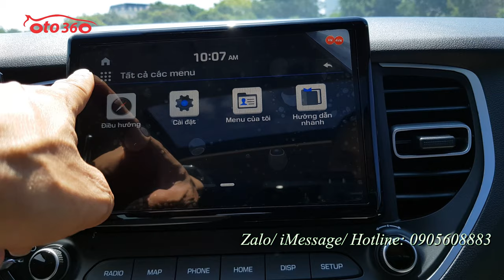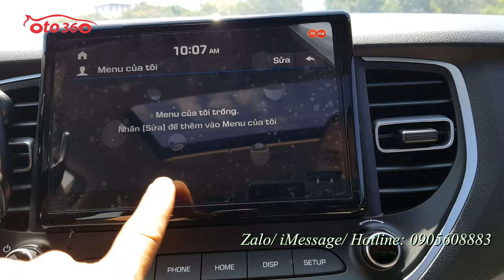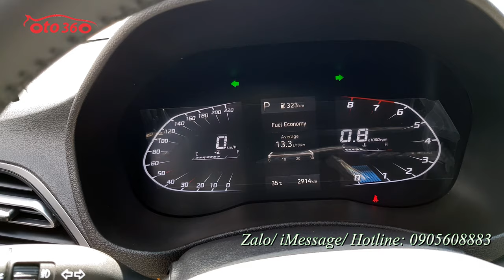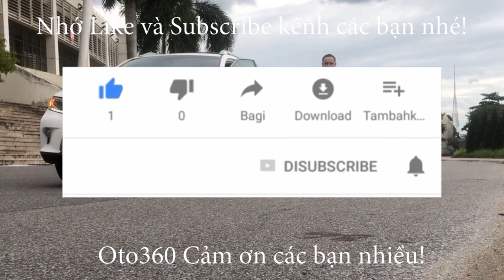Có ai muốn tiết kiệm 100tr mà lại có xe mới đi ngay không ? Huyndai Accent 1.4 số tự động bản full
Bán xe Huyndai Accent 1.4 số tự động model 2021 siêu lướt hơn 2000km
Đăng ký tên tư nhân, biển Hà Nội, biển kép rất đẹp .
Bản full xe được trang bị đủ option: nội thất da, khoá thông minh đề nổ Stas/stop, điều hoà tự động, có cửa gió điều hòa cho hàng ghế ngồi phía sau. vô lăng bọc da tích hợp các phím điều khiển , kiểm soát hành trình, ga tự động (cruicintro), cửa nóc. gương chiếu hậu chống chói, gương gập điện, tích hợp xin nhan trên gương...
Xe đã lắp thêm trải sàn 5D, Fim cách nhiệt xịn, mới thay dầu lần đầu ở Km 2000
Chưa một vết Sơn lại, không khác gì xe mới.